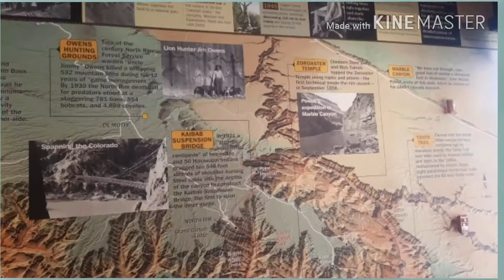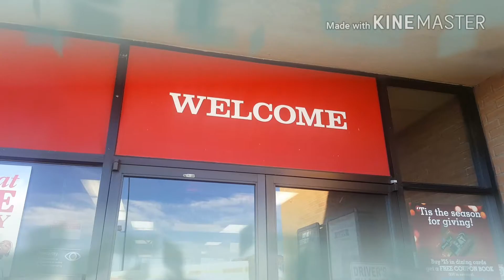Travel Destination Hello Arizona America. National Geographic Coconino Arizona U.S.A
Travel Destination Hello America National Geographic Incorporated Tour, Coconino Arizona, Grand Canyon National Park in Arizona, WondersOfTheWorld NationalGeograpic America USA Arizona States Traveling isn’t about looking and watching, it’s about feeling and experiencing. Hello America! Travel Inspiration, Life Journey! Simply follow me @BriAdventurez for more exciting adventures! Travel is all about sharing great experiences & Amazing Travel Destinations!

Seize the day & most of all, enjoy every moment of the journey!